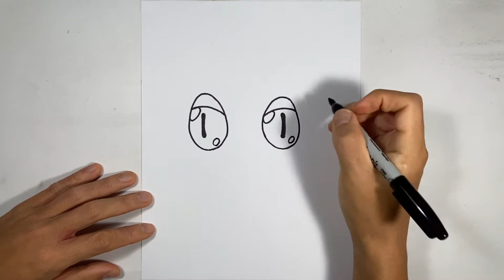How to draw FROG LADY | THE MANDALORIAN - 프로그 레이디 그리기 | 더 만달로리안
Learn How to Draw Frog Lady.
Watch the video and draw it step by step.

난이도 레벨 : 어려움
'프로그 레이디' 그리는 방법을 배워봅시다.
영상을 보고 차근차근 따라서 그려보세요!

아래 링크를 통해 색칠할 수 있는 이미지 도면을 다운로드 하실 수 있습니다.

If you feel that the video speed is fast to follow, you can adjust the video speed by pressing the gear button on the bottom right of the YouTube screen. Adjusting it to 0.75 or 0.5 would be good to follow. Thanks.

따라그리기에 동영상의 속도가 빠르다고 느껴지시면, 유튜브화면 우측하단의 톱니바퀴 버튼을 눌러서 동영상 속도를 조정할 수 있습니다. 0.75나 0.5로 조정하시면 보다 수월하게 따라그리실 수 있습니다. 감사합니다.